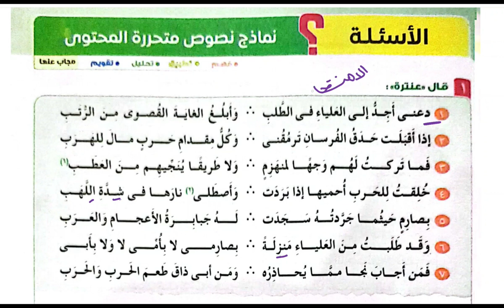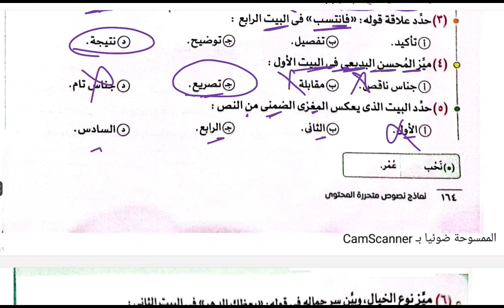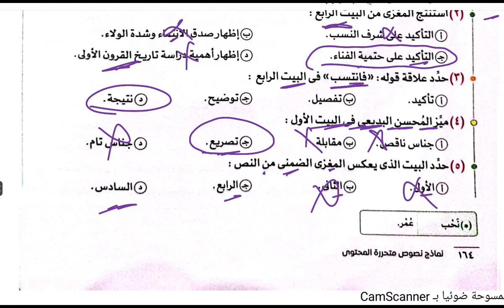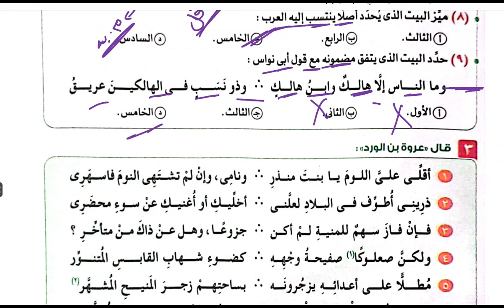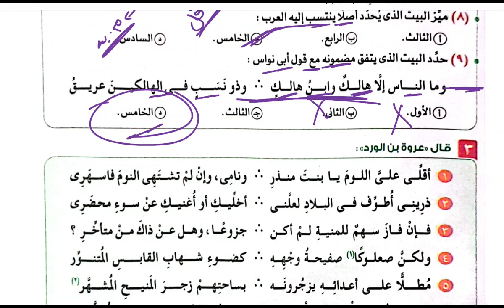نصوص الصف الأول والثانوي نص شباب تسامى للعلا وكهو حل نصوص متحررة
نصوص للصف الأول الثانوي التدريب على النصوص المتحررة وطريقة حلها للمرحلة الثانوية الصف الأول الثانوي نص شباب تسامى للعلا وكهول نصوص متحررة من كتاب الامتحان للصف الأول الثانوي حل تدريبات كتاب الامتحان في اللغة العربية للمرحلة الثانوية الصف الأول الثانوي